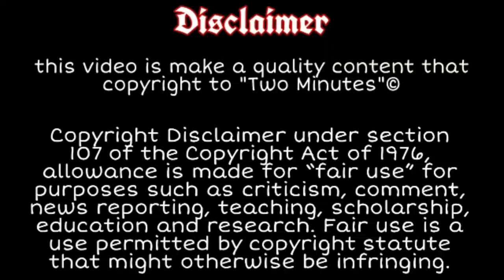BFC and Odisha New Signing Career Analysis | Signing Best or Not | Two Minutes Soccer